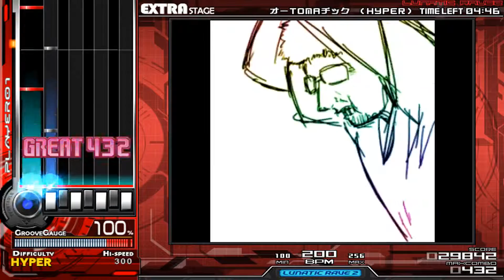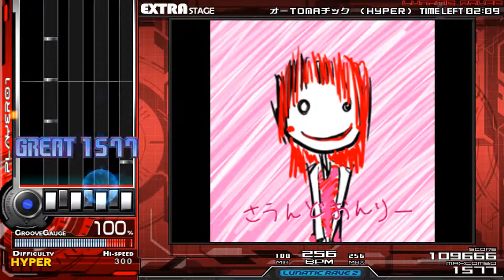[BMS] TOMA(Est) - オーTOMAチック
[BMS] TOMA(Est) -
Hyper Pattern Auto Play
Genre: NONSTOP MEGAMIX
Artist: TOMA(Est)